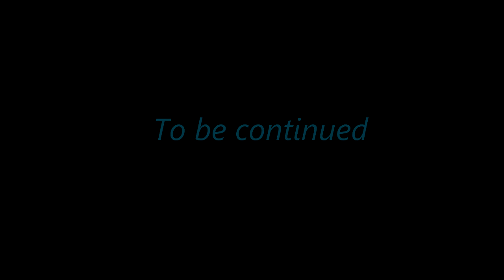Dragon Age Origins Ep.38 The dying man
William and the gang head towards Bann Loren's Lands